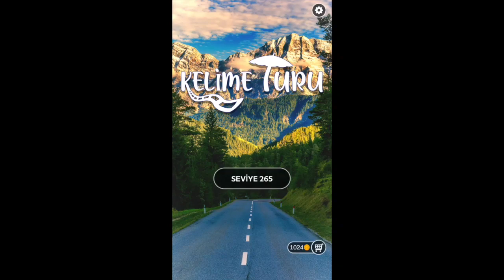KELİME TURU NAMİBYA SEVİYE 265